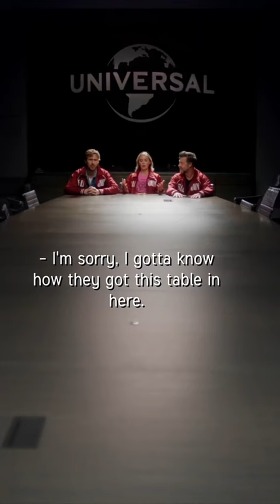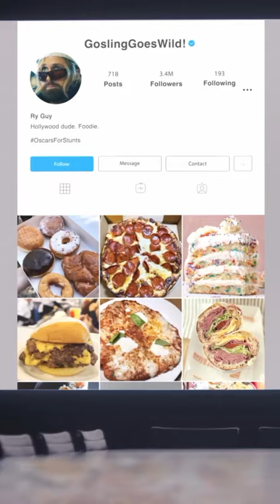NEW THE FALL GUY MARKETING TRAILER with Ryan Gosling Emily Blunt and more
Ryan Gosling , Emily Blunt , Hannah Waddingham , Khaby Lame , The Sign Guy , Jalen Brunson , Julius Randle and director David Leitch funny meme clip